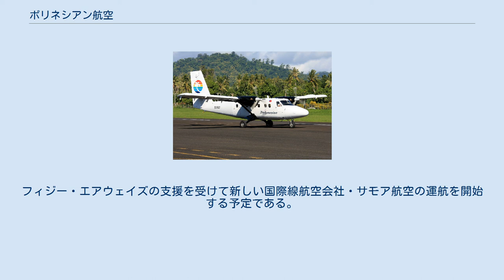ポリネシアン航空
ポリネシアン航空（Polynesian Airlines）はサモアの国営航空会社（ナショナル・フラッグ・キャリア）であり、同国の首都であるアピアを本拠地にしている。
 DHC-6-300 プロペラ機を利用した近距離（サバイイ島、アメリカ領サモア）の運航を主体としている。
以前は国際定期便（ニュージーランドのオークランドとウェリントン、オーストラリアのブリスベン・メルボルン及びシドニー、フィジーのナンディ、アメリカ合衆国のホノルル・ロサンゼルスなど）も運航していたが、2005年10月にイギリスのヴァージン・グループがオーストラリアに設立した格安航空会社、ヴァージン・ブルーとの共同事業となるポリネシアン・ブルー（現・ヴァージン・サモア）に移管された。
ポリネシアン航空は、同社の運航便でグランドハンドリング業務を取り扱っている。
 2017年、サモア政府の申し出によりヴァージン・サモアの共同事業を解消。
フィジー・エアウェイズの支援を受けて新しい国際線航空会社・サモア航空の運航を開始する予定である。
 ポリネシアン航空の機材は以下の航空機で構成される（2017年8月）。
 ボーイング727-200